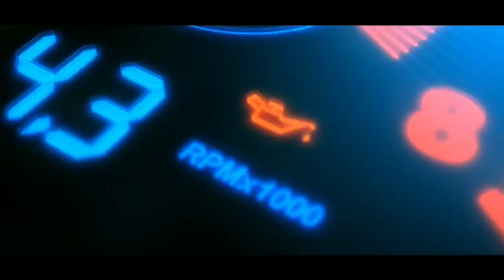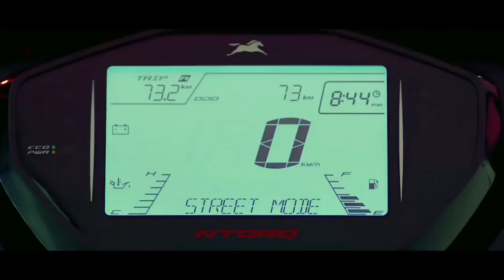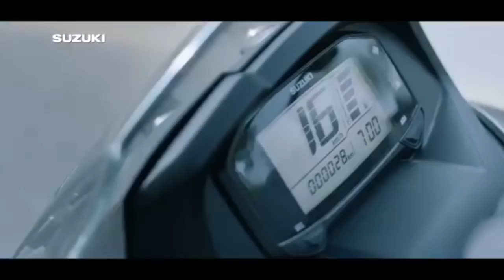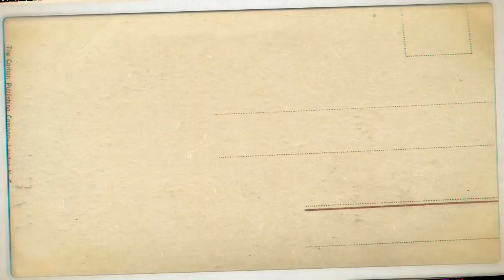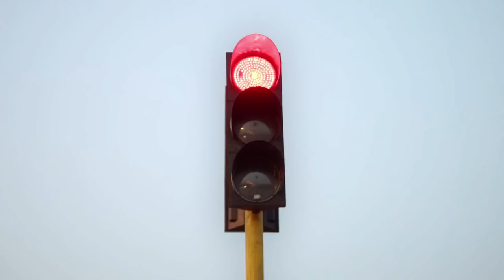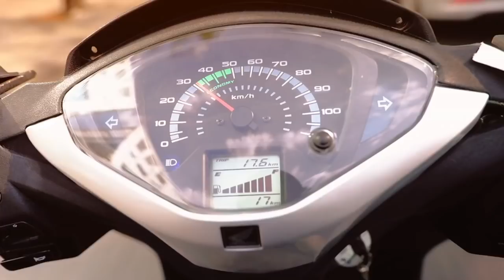Best Scooter In India 2019 For Mileage And Performance || Best Scooty In India 2019 Under 125cc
HELLO GUYS ,HOW ARE U ALL
TODAY IN THIS VIDEO I AM GOING TO TELL U TOP 5 BEST SCOOTERS UNDER 1 LAKHS AND IN 125 CC WITH BEST MILEAGE AND PERFORMANCE 2019.